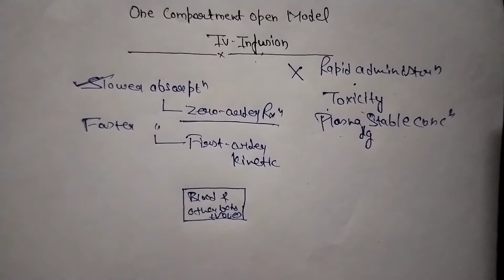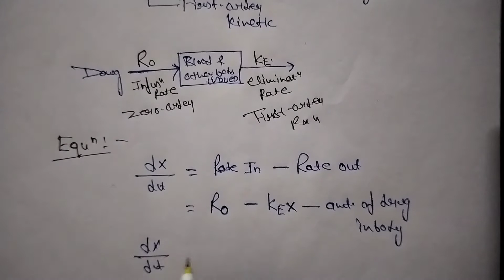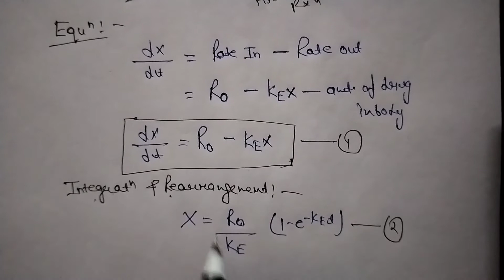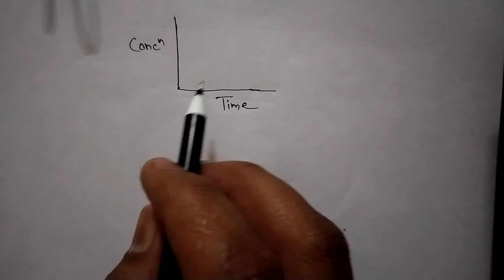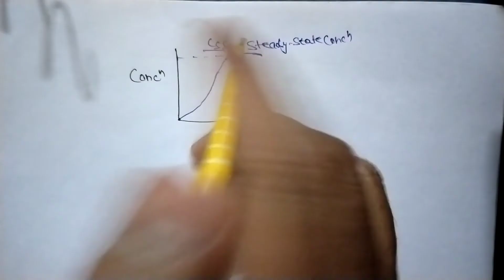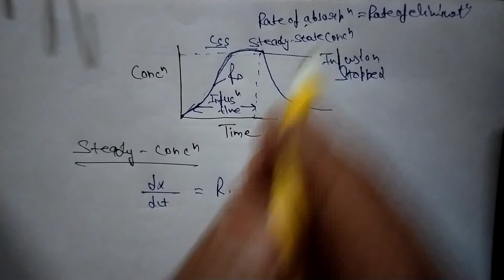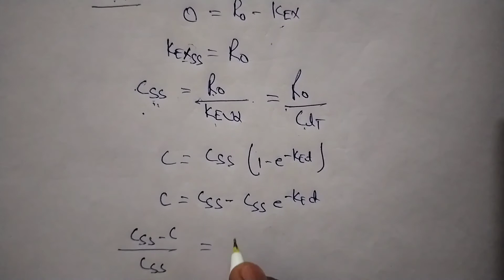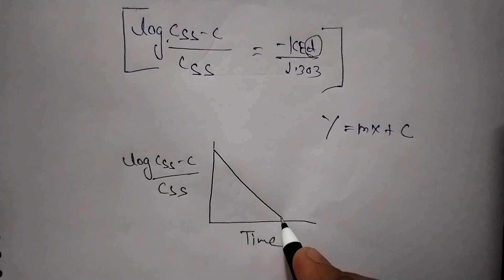One Compartment Open Model IV infusion administration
In this we have discussed  about the one Compartment Open Model IV infusion administration.
this video is important for b.pharm, m.pharm and exam point of view.